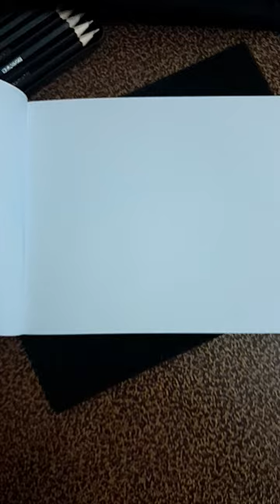hyper realistic eye inspired by Saurav Joshi